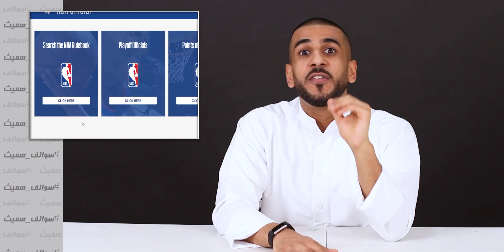كيف يحسب الحكم فاول على لاعبين اثنين ؟؟ والكورة تروح لمين ؟؟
القناة الثانية الخاصة بالبثوث المباشرة

 صفحاتي في السوشال ميديا
تويتر: